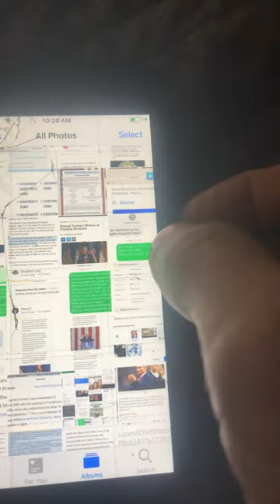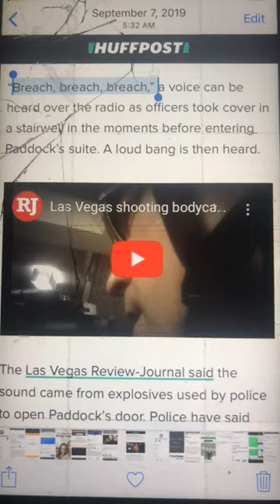PROOF SALLY US NAVY shot 2yr old MANDALAY BAY Said BREACH in SLAV like 1st lady BOSNIA Hostile NATO